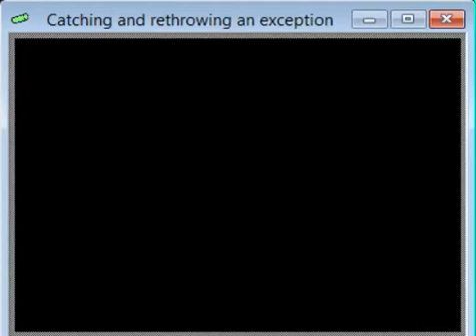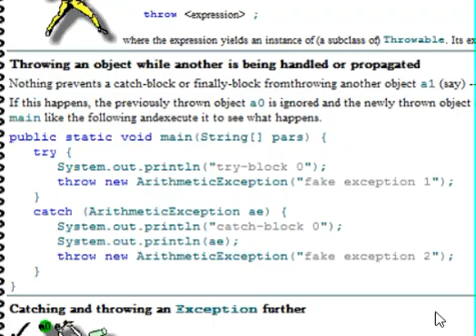Exceptions 8. Catching and throwing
We show why it is useful, in some situations, to catch an exception and then throw it (or another one) further.